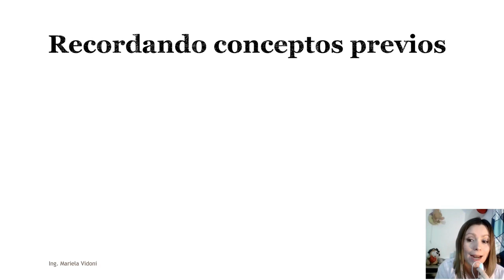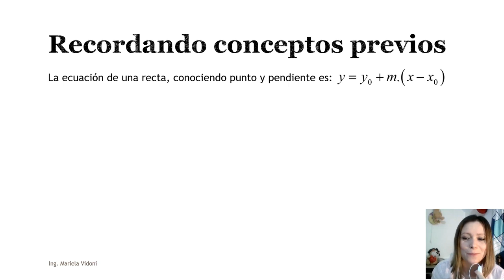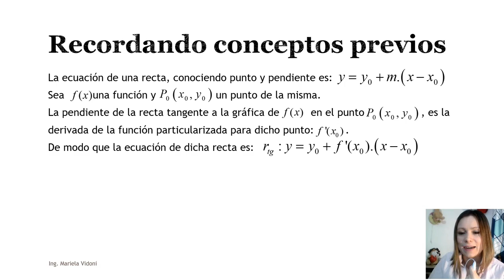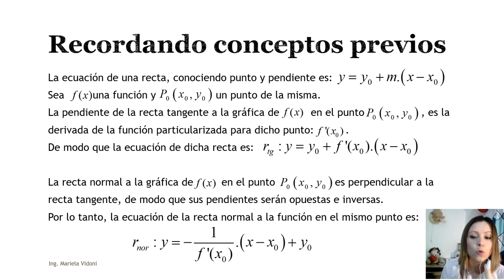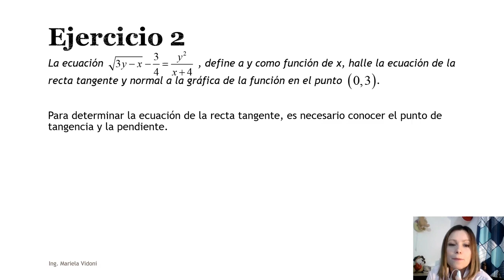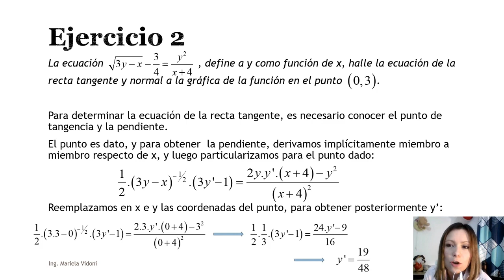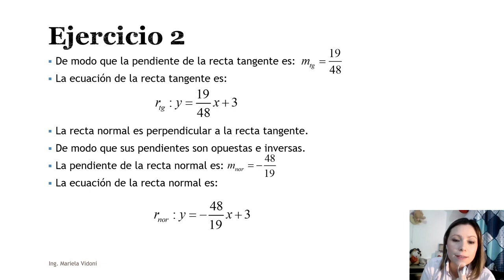Video del trabajo final